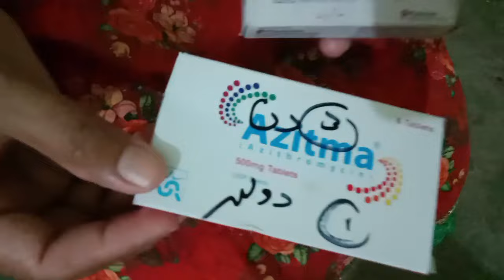Palat Dekhne Gaye Ayesha Village